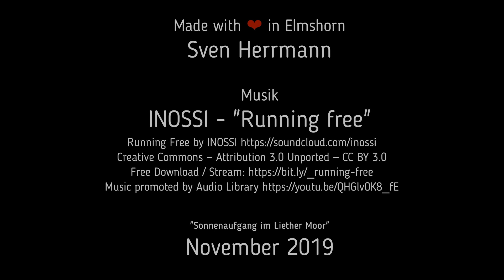Liether Moor | Sonnenaufgang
Ein Samstag Morgen zum Sonnenaufgang im Liether Moor im November. Es liegt Raureif auf den Feldern und der Himmel ist klar.